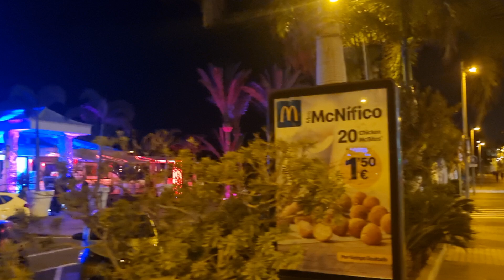Tenerife Las Americas - Veronicas Strip Nightlife After Midnight !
Walk tonight in Las Americas Tenerife April 2022 Showing you the bars and clubs on the famous Veronicas Strip. Its not changed much in the last few years. Thanks for all your support watching the videos !  Buy a Coffee or Beer at